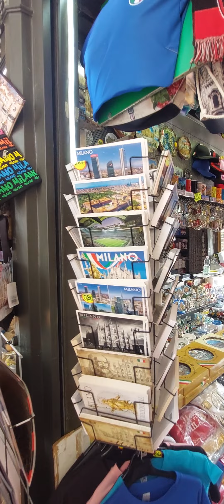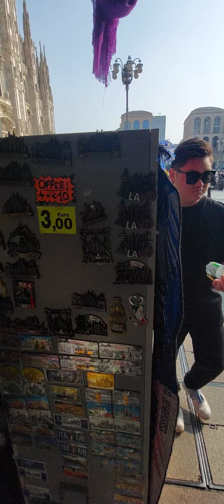Europeviews Milan italy kaibigan tkn imtktntv